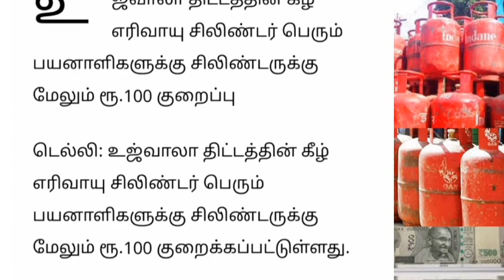வீட்டு உபயோக கேஸ் சிலிண்டர் ரூ.300 குறைகிறது மகிழ்ச்சி செய்தி.. | LPG gas cylinder news Tamil..